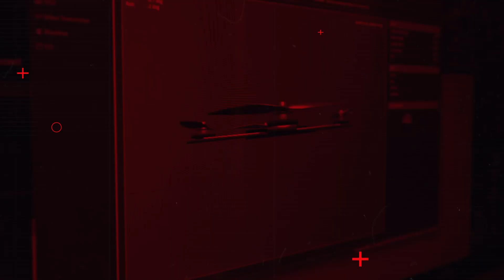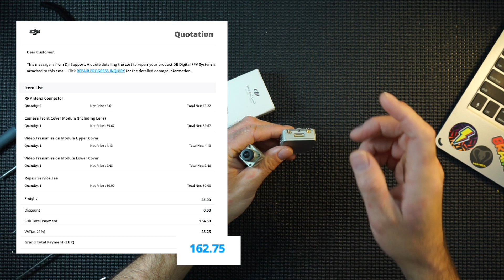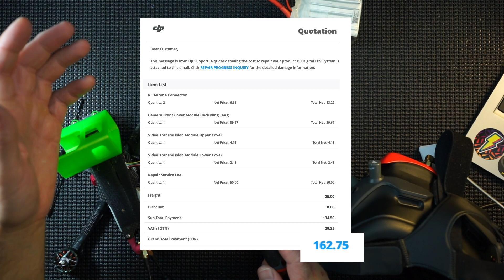DJI Air Unit Fix - Broken MMCX Antenna Connector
DJI Air Unit Fix...
UPDATE... this didn't completely work for me... you might have better luck.. its worth a try!?!?

This is a fix video for the MMCX connections inside the DJI Air Unit, the antenna connection broke off inside and couldn't be removed, this video shows you how to replace them.

DJI customer care were going to charge me about the same price as a new air unit for the fix!! - I found the part which costs only £1.29... not impressed with dji on this one.

theres a forum on dji's own website about this issue, seems like a common problem with the air unit: